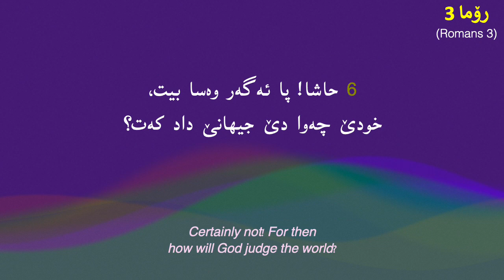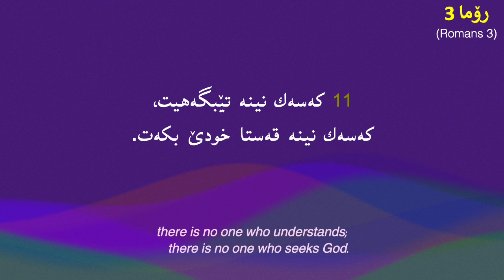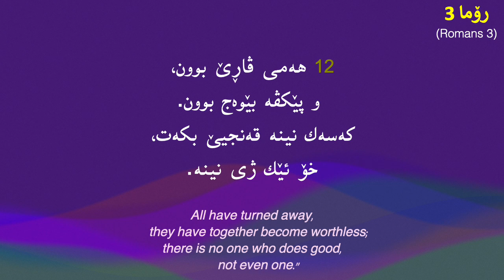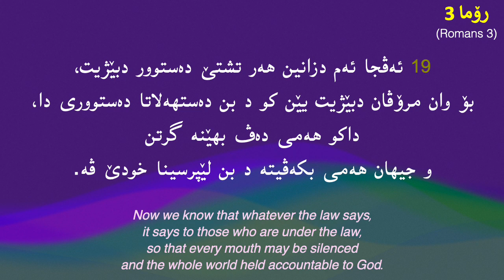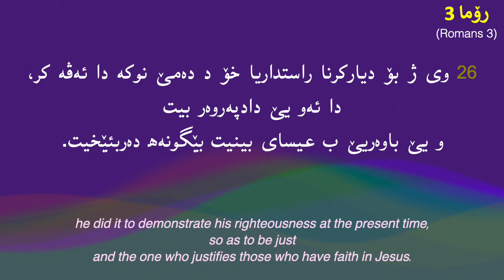رۆما 3 (Romans 03)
رۆما 3